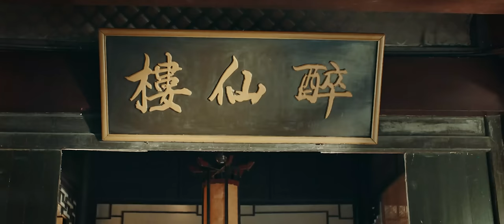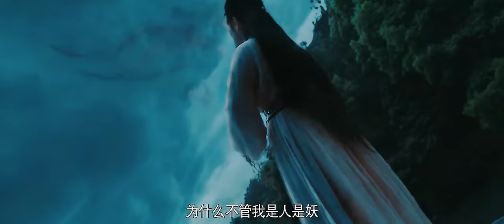Multi SUB 释小龙徐冬冬除魔卫道 人妖虐恋太扎心！古装 / 奇幻 / 释小龙 / 徐冬冬 / 方逸伦 / 刘亦彤 / 骆达华 / 李子雄 / 李子甜 / 马丁 /《燕赤霞猎妖传》full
剧情简介：将军之子夏凌风奉命解开民间“怪病”之迷，在调查中与燕赤霞不打不相识，二人决心联手破案却误闯黑山，偶遇了一群或善或恶的妖怪，从而走上除恶扬善、匡扶正义道路的故事。

古装 / 奇幻 / 释小龙 / 徐冬冬 / 方逸伦 / 刘亦彤 / 骆达华 / 李子雄 / 李子甜 / 马丁 / 张颖冰 / 曹禹澄 《燕赤霞猎妖传》full

类型:古装 / 奇幻
导演：王凯
主演：释小龙 / 徐冬冬 / 方逸伦 / 刘亦彤 / 骆达华 / 李子雄 / 李子甜 / 马丁 / 张颖冰 / 曹禹澄 / 上淇 / 高赫一 / 潘易泽 / 钟夫翔

【由于版权限制，本电影不支持韩国地区用户观看，我们深感抱歉，敬请谅解！】